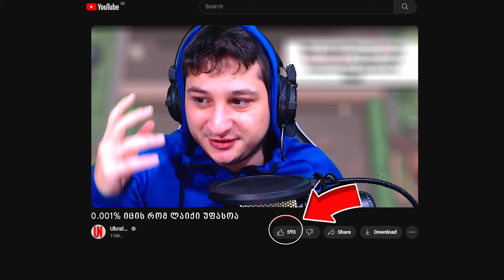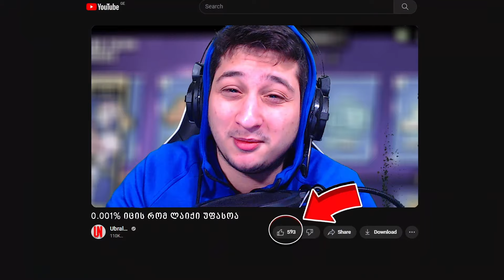მართლად ნუბო Brawl Stars DAY 1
არ დაიზარო ვიდეოს მოწონება და არხის გამოწერა რომ არ გამორჩეს შემდეგი ვიდეოები, მე ვარ ubralod noobi ეს კი ჩემი ნუბური ვიდეოა მართლად ნუბო BRAWL STARS